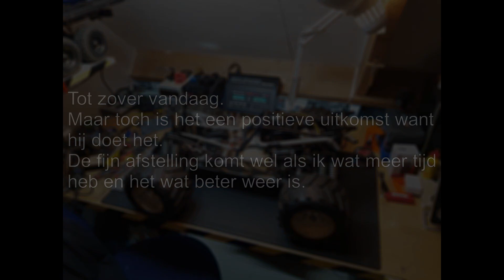Met de FG naar buiten.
De eerste keer dat ik mijn pas verworven FG Monstertruck start.
Tot nu toe wist ik niet eens of hij het wel deed.